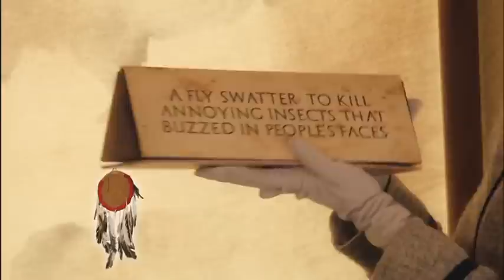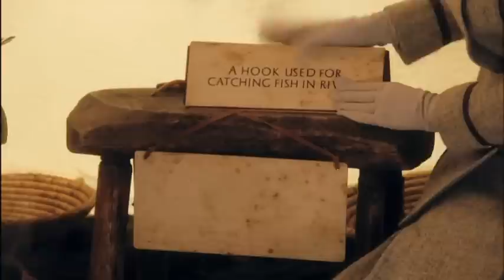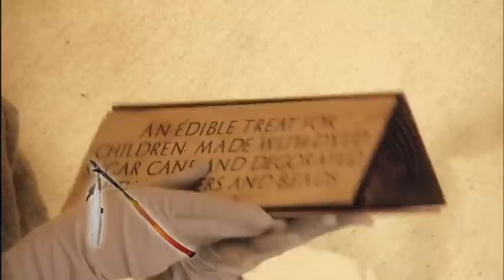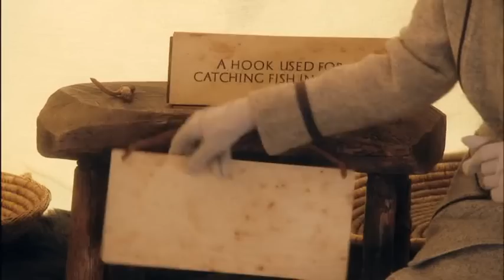Relic Guardians Of The Museum: episode 6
Three children from Leeds are summoned to the British Museum where they have one night to uncover the secrets of a relic held inside - but dark forces are out to get them.